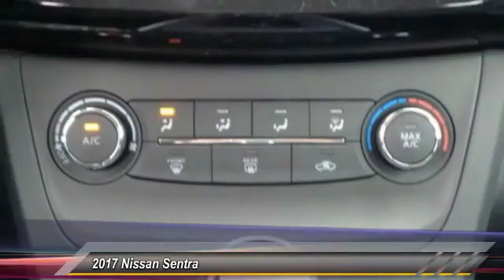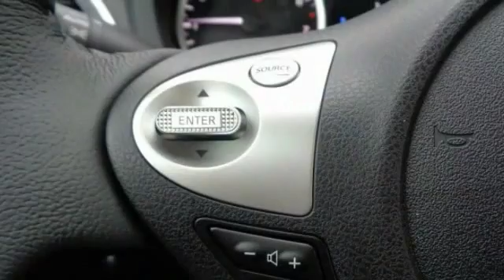2017 Nissan Sentra Athens Georgia Y216797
2017 Nissan Sentra SV

4735 Atlanta Hwy. Bldg. C